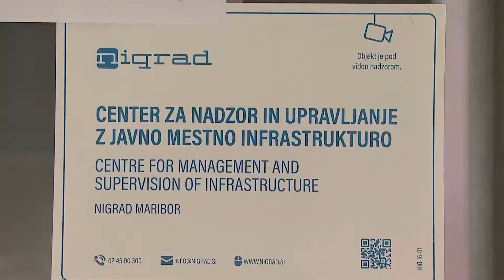SNEG POVZROČA NEVŠEČNOSTI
Napovedi vremenoslovcev so se uresničile. Zima še ni rekla zadnje besede. Močne snežne padavine so danes zajele vso državo. Sneg, ki je precej moker, pa v prometu po vsej državi povzroča nemalo težav. Če je na Štajerskem v prometu še znosno, je na Dolenjskem pravi kaos. Nič boljše ni na cestnem omrežju v ostalih delih Slovenije. Mi smo preverili, kako so na akcije v naslednjih urah pripravljeni pri Darsu in Nigradu. V obeh štabih zagotavljajo, da imajo dovolj kadrovskih resursov, opreme in posipnih materialov ter da bodo kos nalogam.